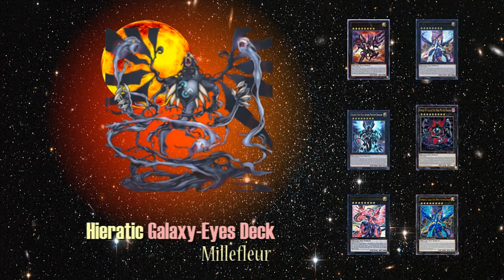Hieratic Galaxy-Eyes Deck 2016 Millefleur ; SUMMON 4000 ATK XYZ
On Post #11

This deck kinda hard at first, but enough to make your opponent surrender when you summon Galaxy-Eyes 4000 ATK.

They key is you have to summon level 8 monster to special summon Galaxy-Eyes Monster